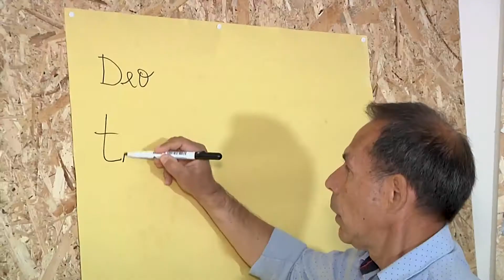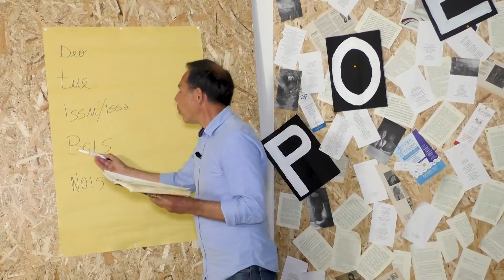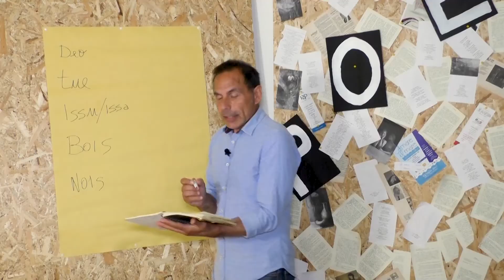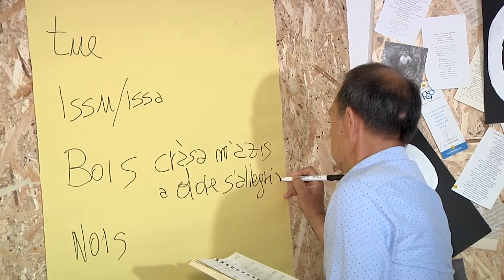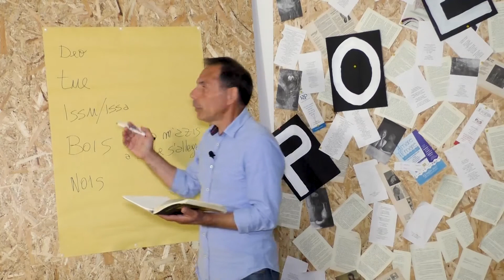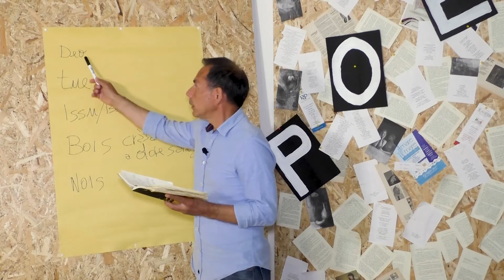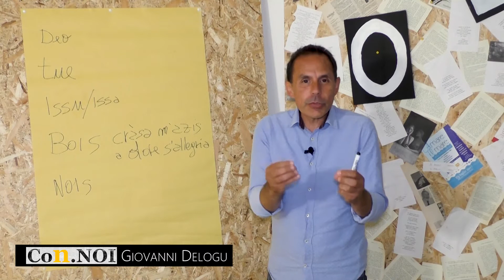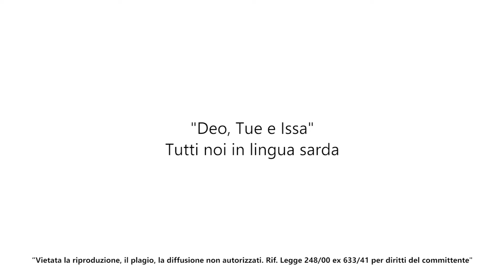SARDEGNA cultura tradizioni Con.NOI | Giovanni Delogu, lezioni di lingua sarda VIDEO 1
La cultura e le tradizioni di Sardegna con il progetto Con.Noi del Comune di Tissi, ideato e diretto da Leonardo Omar Onida. Ecco il primo video tutorial di Giovanni Delogu che continua con le lezioni di lingua sarda.

"Deo, Tue e Issa" - Tutti noi in lingua sarda

Giovanni Delogu
Architetto, grafico e visionario, nasce a Tissi nel 1962. Il suo percorso è un pò articolato.Concorre allo sviluppo dei suoi processi formativi e istruttivi in vari periodi e luoghi per una serie di circostanze e idee utili per un background istruttivo, culturale e sociale.

È un acquario, lo considerano sognatore. Rappresenta un'identità nel linguaggio dell’abitare contemporaneo, fatto di semplicità estetica. Da otto anni si occupa di recitazione in ambiente teatrale e da un anno percorre anche quello cinematografico.

COSA ABBIAMO UTILIZZATO
Camera Sony FDR-AX33
Nikon D5600
Microfoni Lavalier Boya
Luci Neewer 2 Kit
PC HP Z440